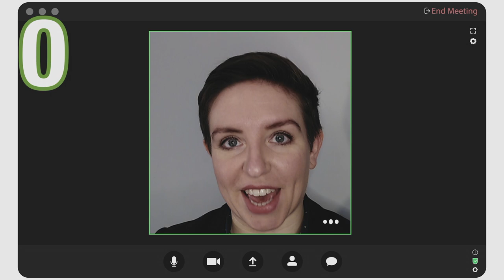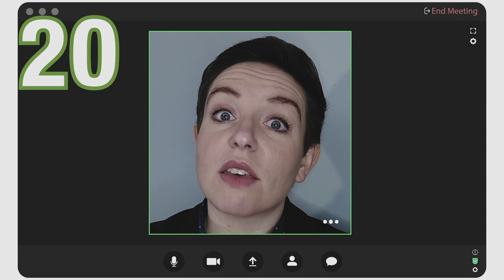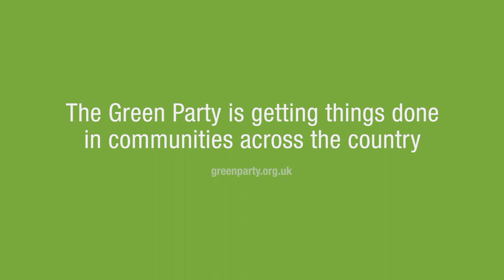✊ Green Party Broadcast Spring 2022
Greens have been working hard to make our communities better. Here's how. Can you spot a Green near you? List below!

▬ Contents  ▬▬▬▬▬▬▬▬▬▬▬▬

0:00​ - Bristol
0:13 - Suffolk
0:17​ - Islington
0:21​ - Sheffield
0:24 - House of Lords
0:28​ - Norfolk
0:32​ - Mid Suffolk
0:36 - Burnley
0:40 - Norwich
0:42 - Bradford
0:47 - Stroud
0:50 - Bradford
0:52 - Exeter
0:57 - Newport
1:05 - Lyme Regis
1:11 - Wyre Forest
1:14 - House of Commons
1:21 - Brighton and Hove
1:24 - Woking
1:31 - Stroud
1:40 - Herefordshire
1:46 - Adur
1:49 - Leicester
2:00 - Lancaster
2:05 - St Albans
2:10 - Portsmouth
2:12 - Derbyshire
2:15 - Bletchley and Fenny Stratford
2:19 - Stow Market, Suffolk
2:23 - North Northamptonshire

▬ About the Green Party ▬▬▬▬▬▬▬▬▬

The Green Party are building a Green Future.

The pandemic has shown us more than ever what we really value - our health, the people we love, our communities.

Our vision for a Green Recovery is about putting people and the planet at the heart of decision making - building a future that is Green and equal.

The GreenRecovery will address the climate and ecological emergency with bold, decisive action from government, business and communities. With that will come more security and more choice in our day to day lives.

WHEN GREENS VOTE, GREENS WIN.

Voters elected a record number of Green Councillors 2019 and then again in 2021. Since then, they’ve been working hard in communities up and down the country to make change happen in a way that has real impact for residents’ lives day to day.

With your support, this can continue with even more people having the chance to be represented by a party that puts community front and centre, invests in the services you value and makes people and planet the top priorities - always.

▬ Take Action  ▬▬▬▬▬▬▬▬▬▬▬▬▬

▬ Social Media ▬▬▬▬▬▬▬▬▬▬▬▬▬

▬ Imprint ▬▬▬▬▬▬▬▬▬▬▬▬▬▬▬